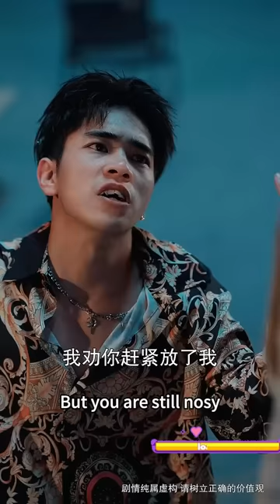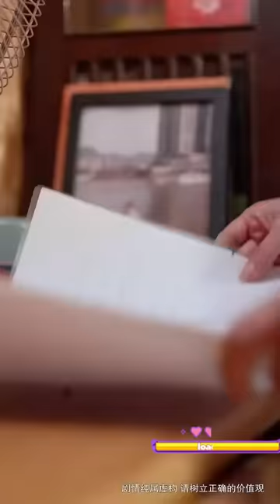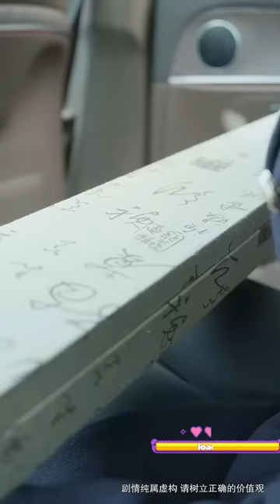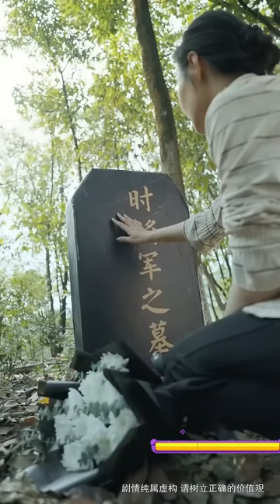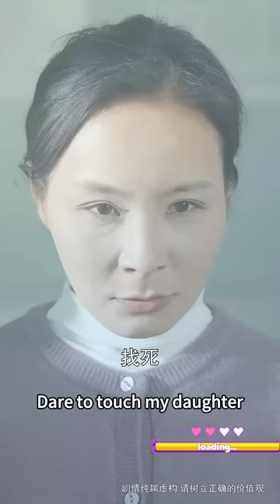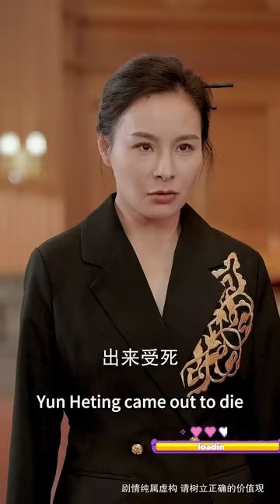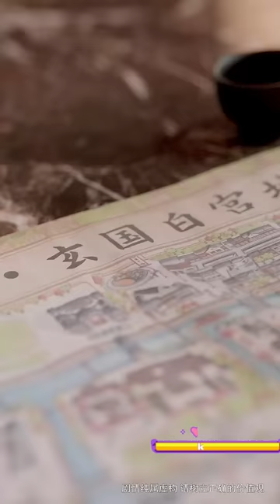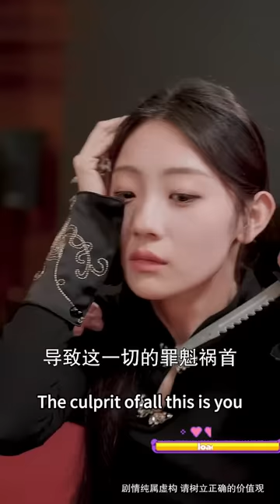拜金女兒看不起擺攤的母親要跟她斷絕關係，殊不知母親其實是1句話就能讓4大家族破產的女王！不裝了揭露真實身份虐翻全場！熱播短劇